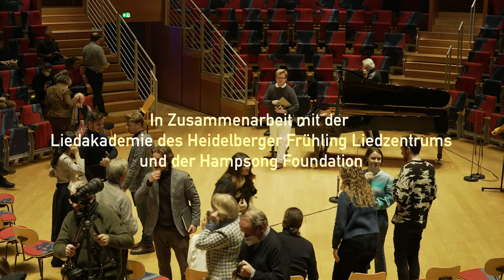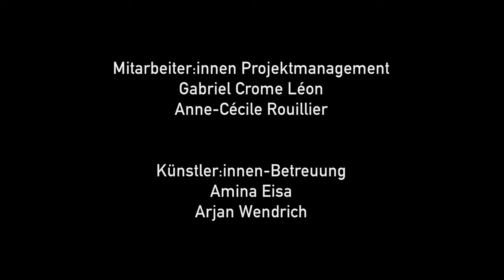Schubert Week 2023: Public Workshop with Thomas Hampson LIVE from Pierre Boulez Saal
As part of the cooperation between the Lied Akademie of the @HeidelbergerFruehling, the Hampsong Foundation, and the Pierre Boulez Saal, young singers and pianists are given the opportunity to participate in multiple working periods in Heidelberg and Berlin over the course of several months or years. During the Schubert Week at the Pierre Boulez Saal in Berlin, they present their work with@thomashampsonin two public workshops and a concluding performance.

SCHUBERT WEEK 2023

Franz Schubert, declared the English musicologist George Grove in 1883 in fervently Romantic tones, only had to “read the poem, and the appropriate tune, married to immortal verse (a marriage, in his case, truly made in heaven), rushed into his mind, and to the end of his pen.” In a creative life spanning less than 20 years, Schubert wrote over 600 songs—a musical treasure trove that is as diverse as it is inexhaustible. The Pierre Boulez Saal’s Schubert Week, curated by Thomas Hampson, once again unites a group of veteran and up-and-coming artists to explore a selection of these works, together with compositions by Schubert’s contemporaries.

Two public workshops under the direction of Thomas Hampson offer rare insights into the training and development of young singers.

In Cooperation with the Lied Academy of Heidelberger Frühling Liedzentrum and the Hampsong Foundation.